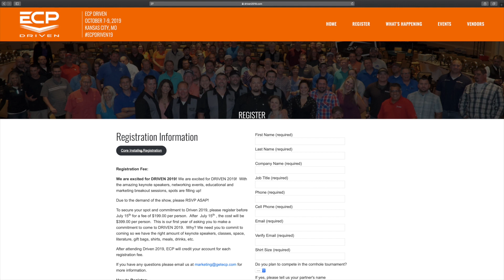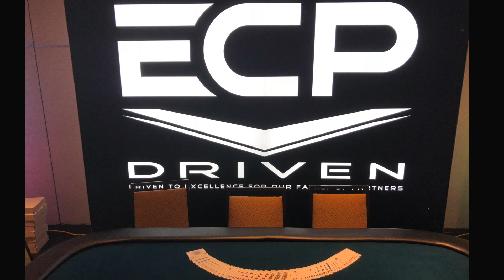DRIVEN 2019! October 7-9th in Kansas City!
DRIVEN is held each year hosted by ECP, Earth Contact Products, and brings together ECP's Network of Partners for training, seminars, networking, celebration, vendor and team building events.

The high-powered event features international motivational speaker George Hedley.  Hedley, CSP is one of the top motivational business speakers in the USA. He is an entrepreneur, best selling author, business owner, and popular speaker. George is the author of "Get Your Business To Work!" "On-Purpose…On-Target!" and "The Business Success Blueprint" series.